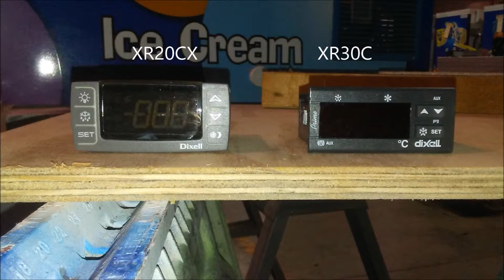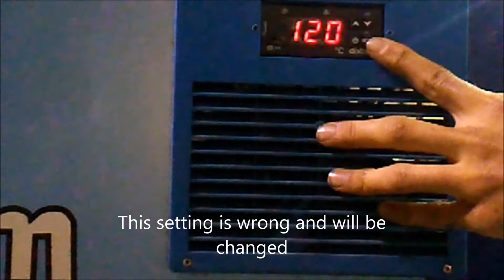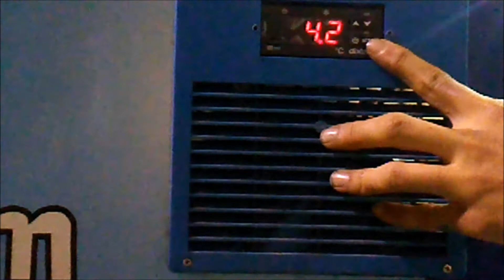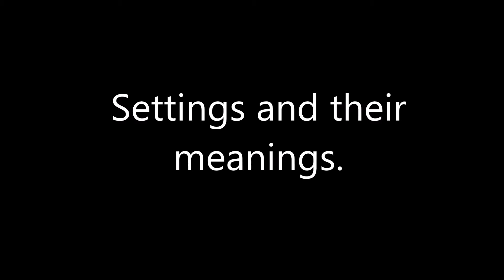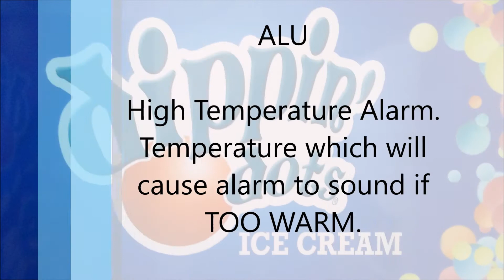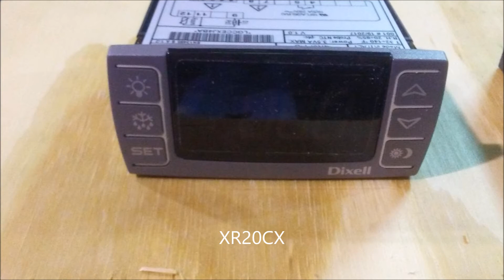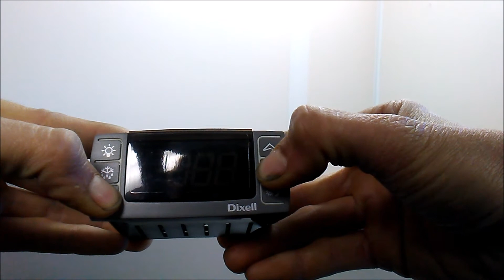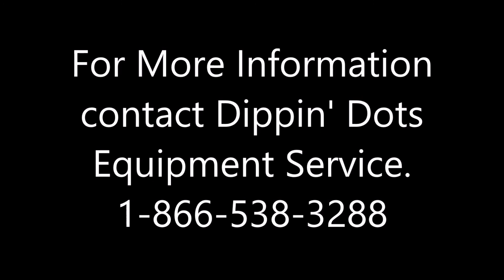Dixell controller settings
In this video you will learn how to properly program a Dixell controller for Dippin' Dots applications. There is also a summary of the settings by their codes.